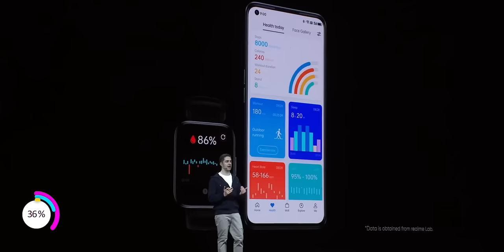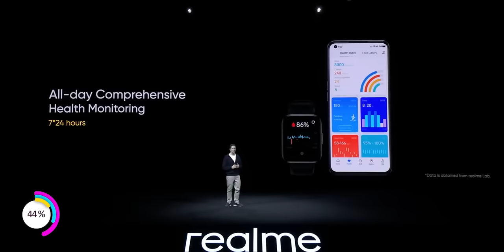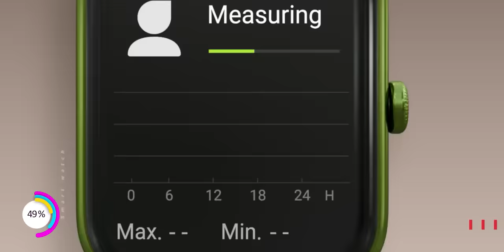Top 5 Best Calling Smartwatch⌚ Under Rs.5,000/- Budget ❗❗ 😍 எது Best?👍 | Tamil Tech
In this video, I have listed my top picks for the Best Bluetooth Calling Smartwatches Under ₹5000 which you can buy in Aug 2022. Watch the video fully and share your thoughts with me in comments.

Best Buy Links: ( Price may Vary - Do Make your Research before buying )
⌚Noise ColorFit Pro 4 Max
⌚Zebronics iconic
⌚boAt Xtend Pro
⌚Fire-Boltt Visionary